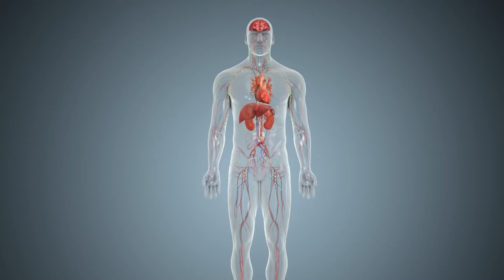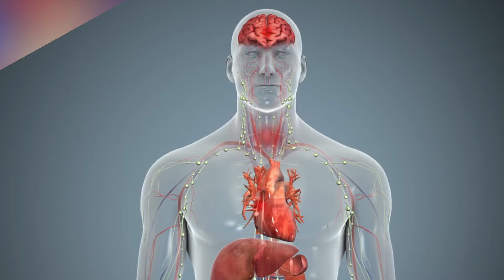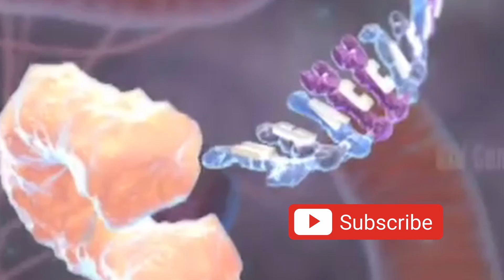Top 5 Deadly Virus in Human History.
Here You can get to know some unknown fscts.